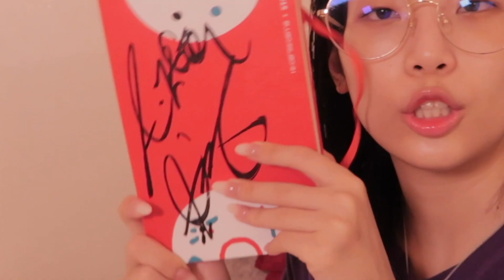춤추고 땀 많이 흘린 날 꼭! 바르는 것들 + 자기 전 매일 하는 습관 / 같이 잘 준비해요🌟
💃🏻 선진이 인스타 놀러가기! ↓↓↓↓ / @danse_jin

안녕하세요 여러분! 춤추는선진이입니다.
오늘은 제가 저어어어어엉어어말 오랜만에 나이트 스킨케어겸 같이 잘 준비해요 영상을 가지고 왔어요!!
오늘 하루 있었던 이야기도 하면서 제가 춤추고 땀 많이 흘렸을 때 발라주는 것들도 소개하는? 그런 영상이 될 것 같습니당!
그리고 항상 자기전에 하는 일도 영상에 담아봤으니 끝까지 편안한 마음으로 시청해주세요!!!ㅎㅎ
아직 구독 안 하신 분들은 구독버튼 꾸욱!! 즐겁게 시청하셨다면 좋아요도 잊지마세용!!
그럼 우리 다음 영상에서 또 만나요오오옹~~
안녀어어어어엉~~
아 뿅!!

 “비오템으로부터 소정의 고료와 제품을 제공받아(주관적인 견해를 담아) 제작된 콘텐츠입니다.”

[ 언급한 제품 ]

✓ 차앤박
비타-비 앰플 미스트 15,000원

✓ 아이소이
아크니 닥터 퍼스트 컨트롤 토닉 34,800원

✓ 비오템
라이프 플랑크톤™ 클리어 에센스 75ml 44,000원

✓ 아이소이
인텐시브 에너자이징 리페어밤 79,000원

✓ 라네즈
립 슬리핑 마스크 베리 18,000원

✓ 스타벅스 다이어리